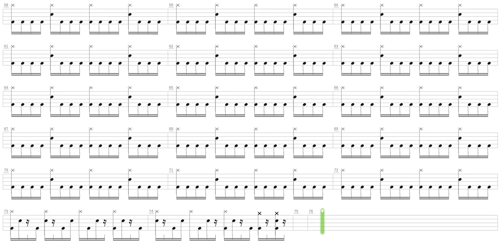Dead Man's Shoes + Racer X + Drum only + Drum tab